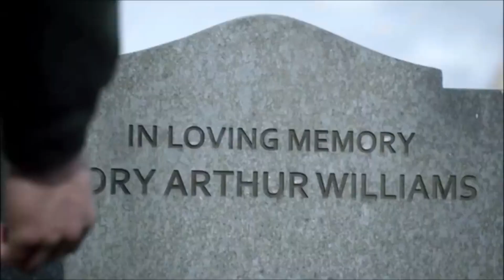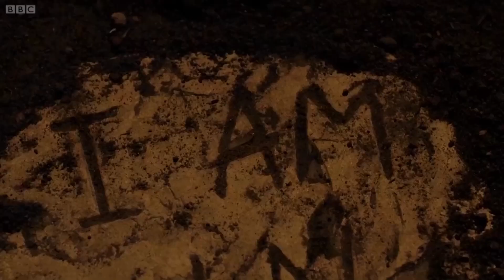Doctor Who: Keep Running Up That Hill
A beautiful tribute to Doctor Who in a captivating and emotional, heartfelt video.

Special Thanks to All the Doctors, not just NuWho. Without the Classic we wouldn't have the new. Looking forward to what the future brings!

Doctor Who owned by the BBC

Running Up That Hill owned by Kate Bush

Running Up That Hill To The Max Remix arranged by Bronagh Tadhg